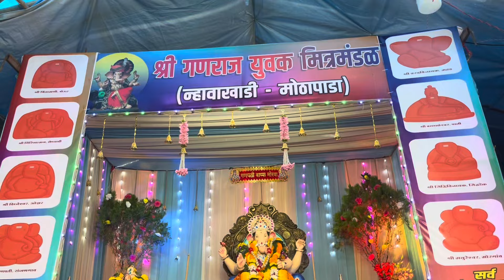दीदीचे घरी गेलो दसऱ्याचे गणपतीला आणि..🥲SOHAN NAIK VLOGS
Previous vlogs:-